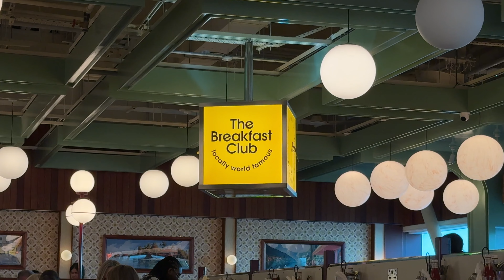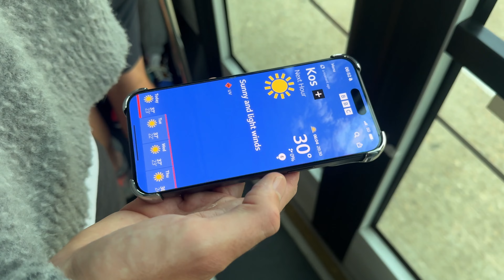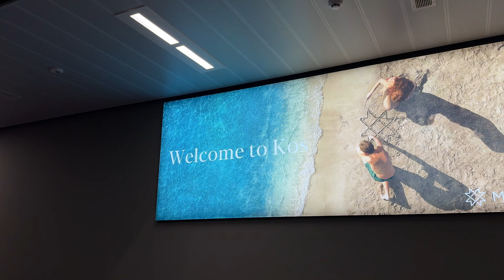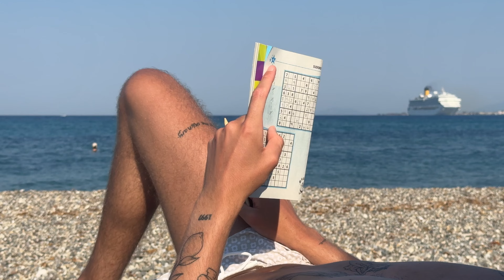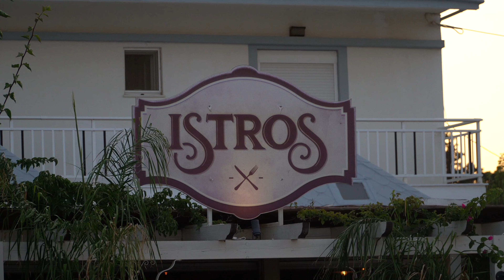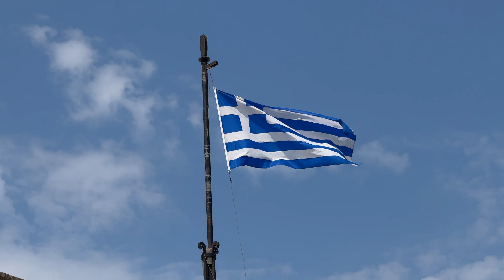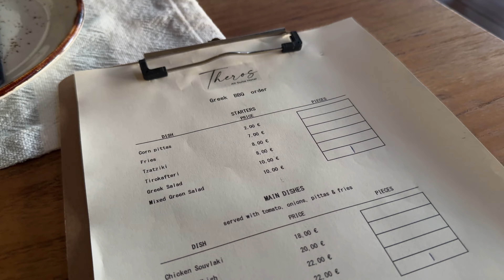Kos Life - Weekly Vlog - Greece Holiday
Come with me on holiday to Kos, Greece for a week.

Kos Life - Weekly Vlog - Greece Holiday - Greek Food - Holiday Outfits